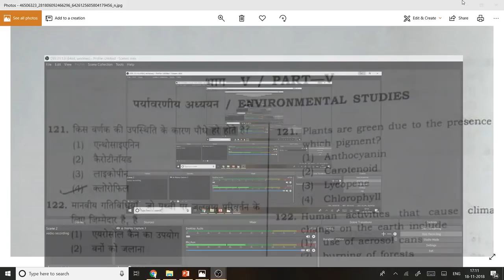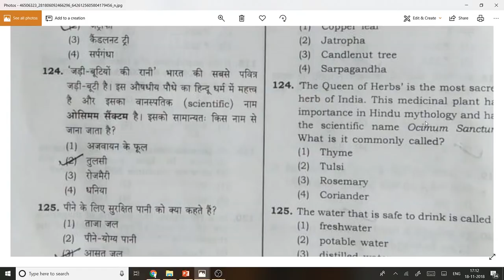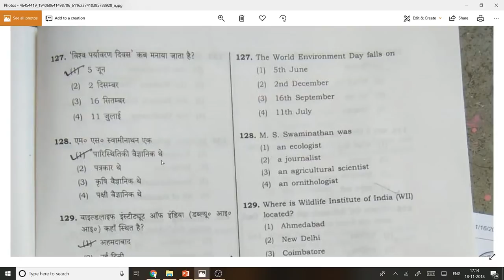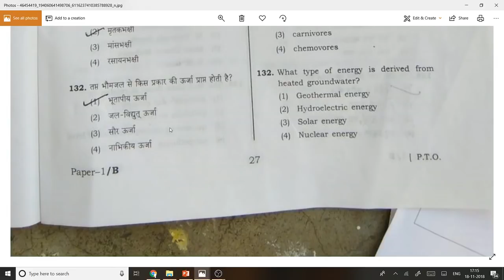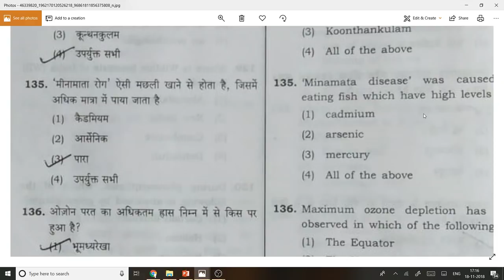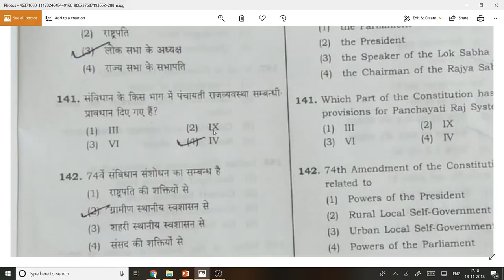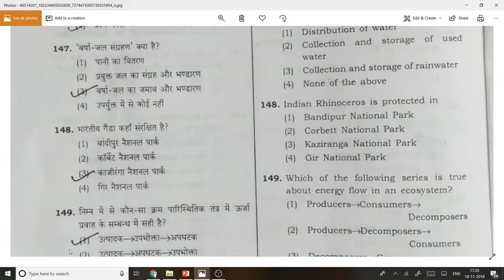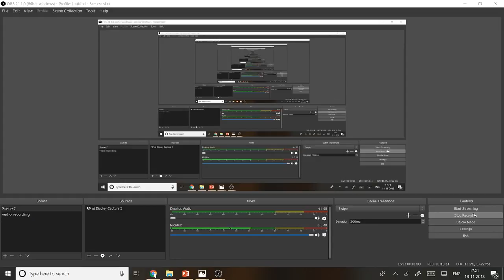UPTET पर्यावरण प्राइमरी पेपर हल 18 November 2018 | UPTET 2018 Environmental Studies Paper Solution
UPTET पर्यावरण प्राइमरी पेपर हल| UPTET 2018 Environmental Studies Paper  Solution